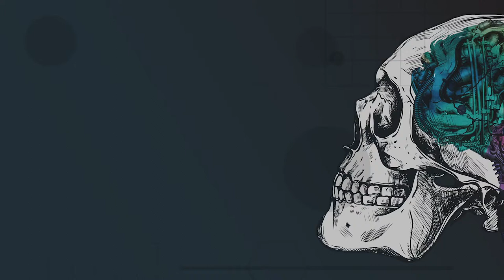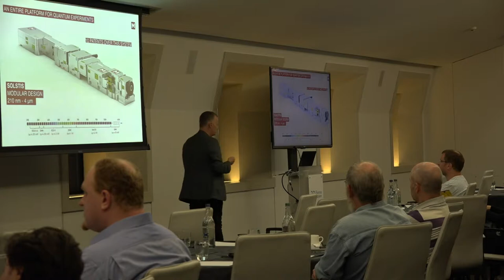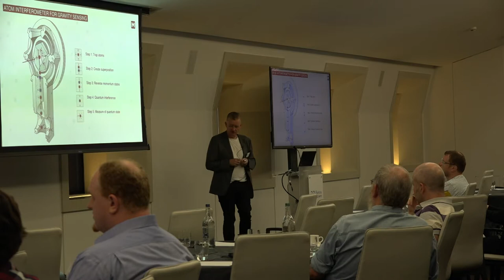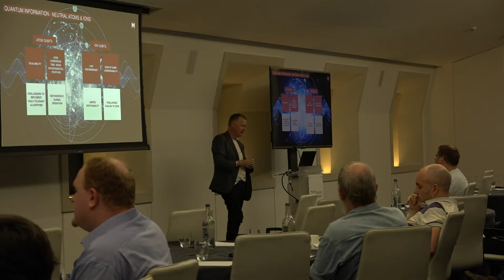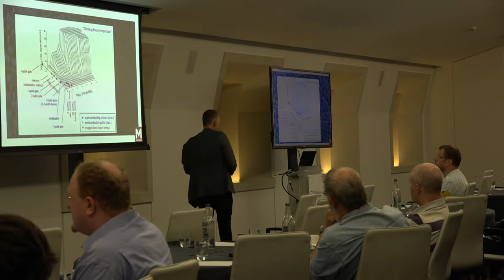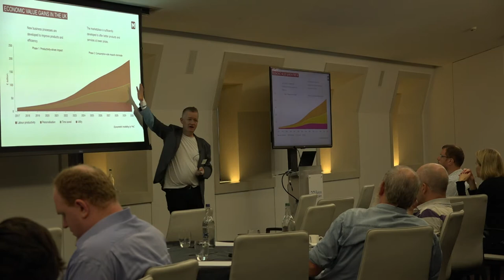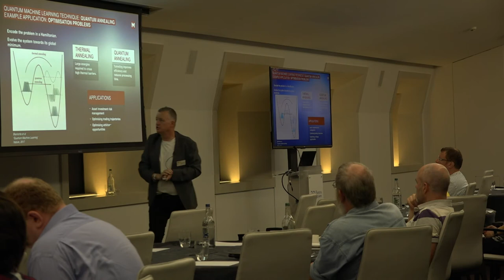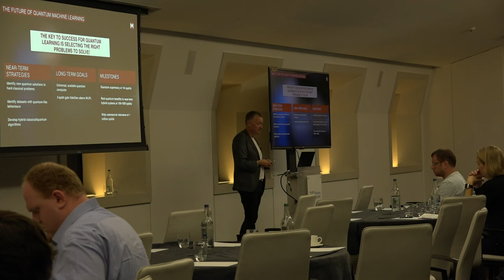M3 18: Graeme Malcolm - Quantum and Machine Learning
In this session, Graeme guided the audience through how quantum algorithms are created, coded, and the ways in which they are being used to analyse data more quickly and accurately than current algorithms. He also addressed questions such as how it might be deployed to solve business and societal issues such as modelling climate change, population shifts and other complex datasets.